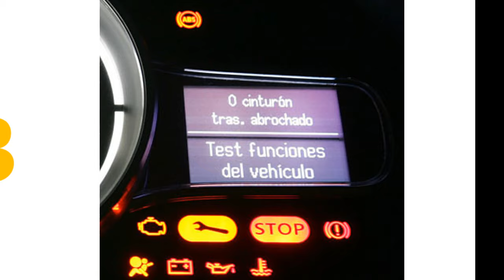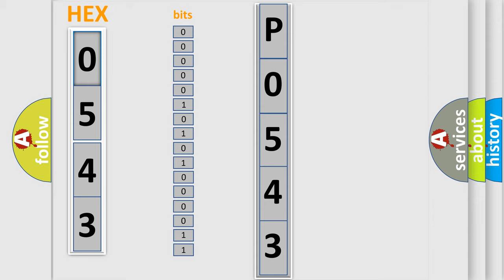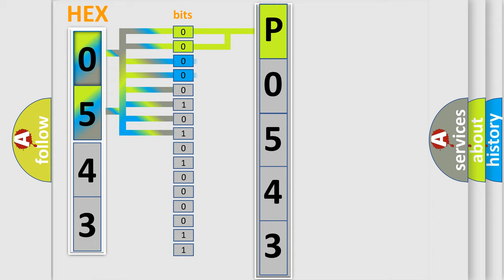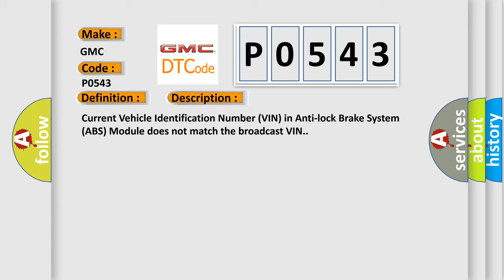DTC GMC P0543 Short Explanation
Contents:
0:21 Basic DTC analysis according to OBD2 protocol standard.
1:48 Insight into programming
2:58 A diagnostically understandable description of the Diagnostic Trouble Code
3:05 Basic error definition

Make:
GMC
Code:
P0543
Definition:
Original VIN MismatchorMissing
Description:
Current Vehicle Identification Number (VIN) in Anti-lock Brake System (ABS) Module does not match the broadcast VIN.
Cause:
ANTI-LOCK BRAKE SYSTEM (ABS) MODULE NOT INITIALIZEDPOWERTRAIN CONTROL MODULE (PCM) VIN NOT PROGRAMMEDANTI-LOCK BRAKE SYSTEM (ABS) MODULEPOWERTRAIN CONTROL MODULE (PCM)